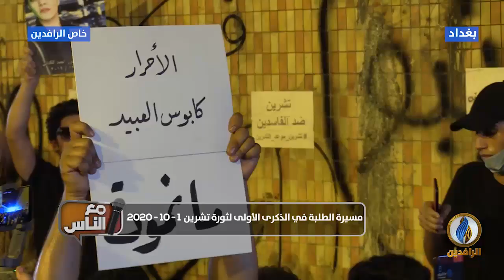مع_الناس | مسيرة الطلبة في الذكرى الأولى لـ ثورة_تشرين 1- 10- 2020